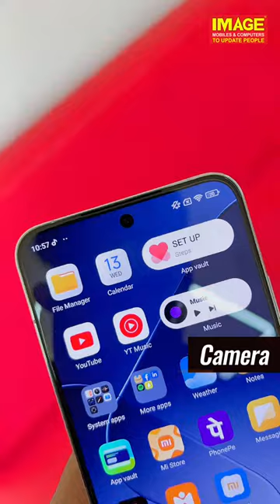Xiaomi14Series is the first smartphone series co-engineered with Leica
Xiaomi14Series is the first smartphone series co-engineered with Leica, which will change your smartphone photography game to a whole new level.